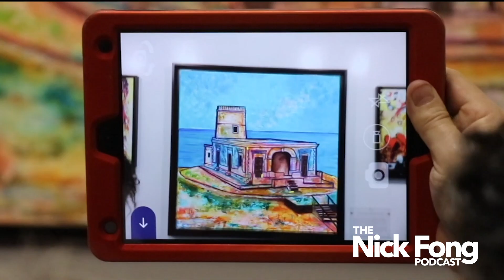Where to Buy Your Luxury Home in Los Cabos? Quivira and the Q-Life | The Nick Fong Podcast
Where to buy your luxury home in los cabos?  We answer that question in this new episode!

If you think of luxury in Cabo San Lucas one of the communities that immediately comes to mind is Quivira, not only for being one of the ideal places to play golf, its restaurants and amenities but for a lifestyle called Q-Life, in which the residents of this luxury community enjoy a variety of activities that bring them closer to themselves and to the nature that surrounds this magnificent development

To tell you all about Quivira and Q-Life I have as my guests Paloma Palacios, Q-Life director, and Christian Rehmke, Quivira's Master Plan operations director.

Enjoy this new episode of The Nick Fong Podcast, Quivira, and the Q-Life!

00:00 Welcome Paloma Palacios and Christian Rehmke
01:38 🌴 Quivira Los Cabos offers Q-Life, a luxury lifestyle with diverse experiences
03:18 🌿 Amakiri Botanical Garden at Quivira, a unique culinary experience
05:42 🏘️ Quivira, a community with housing options, golf courses, and numerous restaurants
10:27 💳 Quivira simplifies payments for residents
15:32 🐶 Quivira is pet-friendly with a dog park and dog-sitting services

Nick Fong
Ronival Real Estate
Plaza Providencia Local 1. El Tezal
Cabo San Lucas, BCS Mexico 23454

Ronival Real Estate is a first-class real estate agency, founded in 2010. It is currently ranked numer 1 in number of transactions in Los Cabos.

We specialize in sales, property management, and vacation rentals.

Our staff adds up to more than 40 agents, working in Cabo San Lucas, San José del Cabo, East Cape, Loreto, La Paz, Los Barriles and Todos Santos.

Ronival Real Estate works alongside its clients, both buyers, and sellers, and we strive to provide specialized service at the highest level.